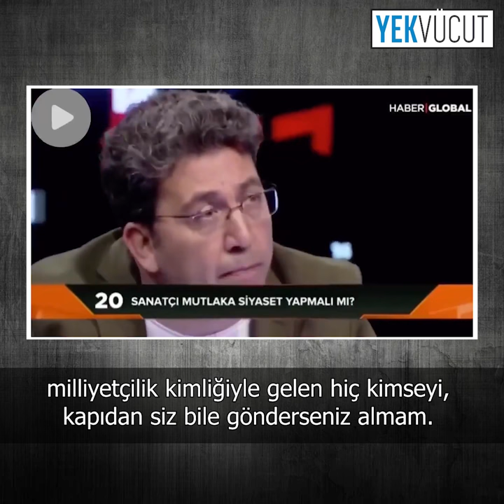Emre Kınay İyi Parti'nin milliyetçi makyajını döktü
İyi Parti’nin Kadıköy Belediye Başkan Adayı Emre Kınay:

"Türkçülüğü reddeden bir insanım."

"Benim kapımdan tek bir milliyetçi giremez."

"Bunları Meral Akşener'e söyledim, o da kabul etti."